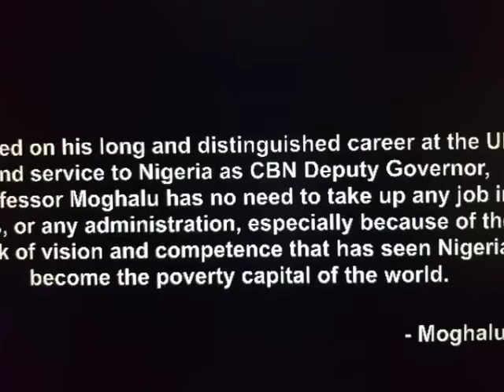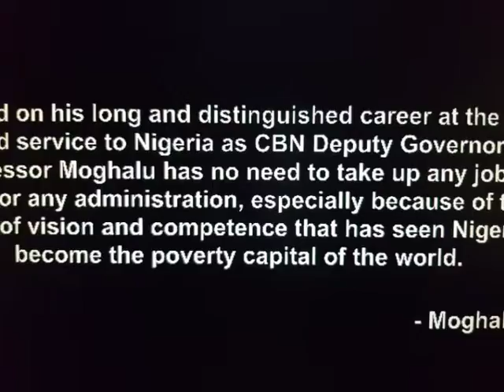Breaking(30/08/2018):Nigerian Presidential Aspirant SOWORE confirms EXIT from PACT (24-hours ago)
***Nigerian Presidential Aspirant Omoyele SOWORE confirmed his exit from PACT.
*** He informed that he only attended the PACT meeting ONCE.
*** PACT means Presidential Aspirants Coming Together.

***Another Nigerian Presidential Aspirant Prof. Moghalu denied the report that "He is working for President Buhari"

CREDIT:
Objectv Media.